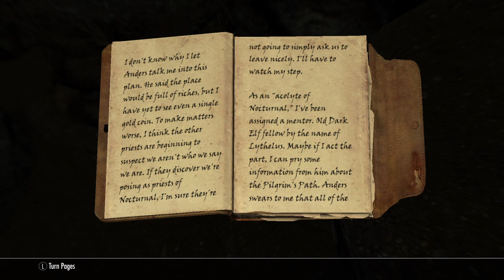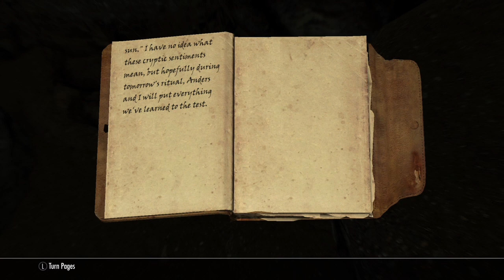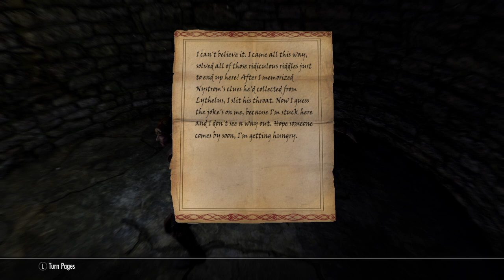Skyrim Part 69 Returning The Skeleton Key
I am playing my first RPG on stream and Ive decided to play through Skyrim Ive never completed this never gotten very far I played it years ago so its pretty much new to me so come on in and enjoy this epic adventure by my side as we take on this amazing game together!